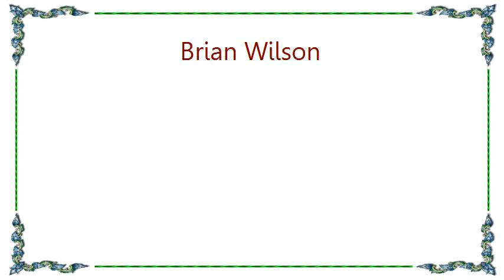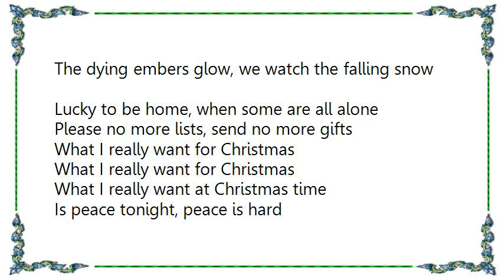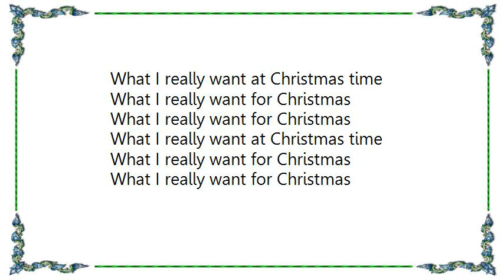Brian Wilson - What I Really Want for Christmas Lyrics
[Lyrics Brian Wilson - What I Really Want for Christmas]
Snow's so deep, stars so bright
Hear winter wake and angels sing on Christmas night
I'll build a fire, you'll hold me tight
We'll pray for peace on Christmas night

Lift our hearts, hope to find
A world that stops to think of love at Christmas time

Children's laughter brings, joy beyond our dreams
Full of hope to give, these times in which we live
Please no more lists, send no more gifts

What I really want for Christmas
What I really want at Christmas time

Is peace tonight, peace for all
That Season's Greetings last beyond a festive Fall
Santa's home, his reindeer sleep
A child's strength is their belief

Lift your hearts hope to find
That belief that children have at Christmas time

The dying embers glow, we watch the falling snow
Lucky to be home, when some are all alone

Is peace tonight, peace is hard
Peace is more than just a sentimental card
So be good, so be kind
Look inside your hearts at Christmas time